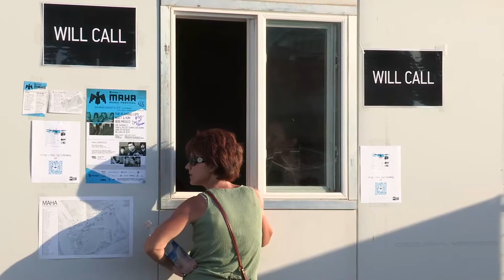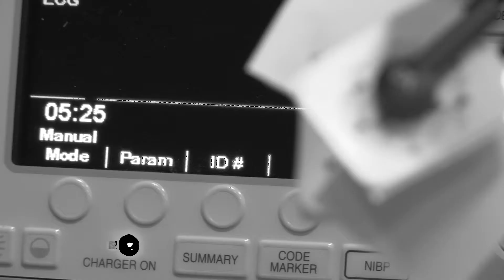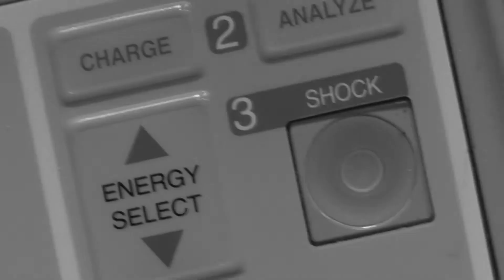LISA BOCKMAN STORY